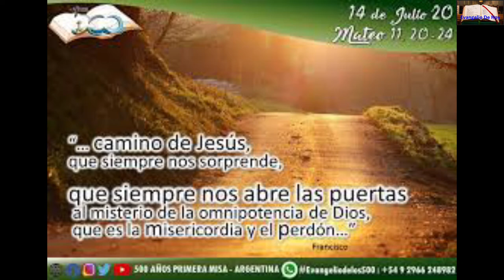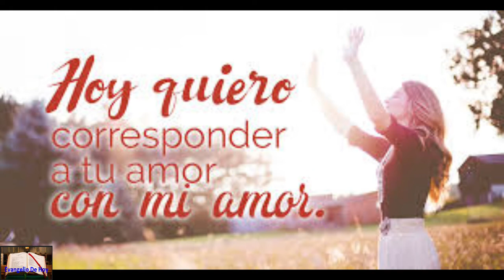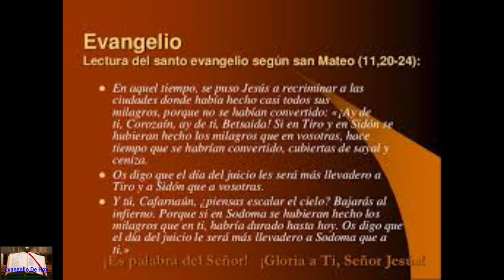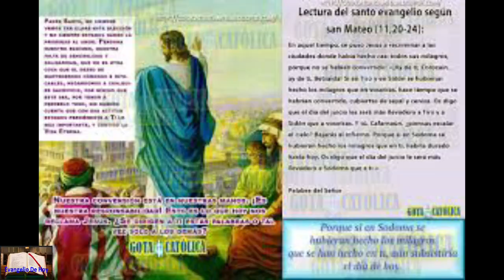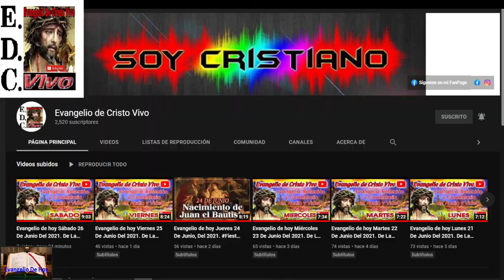Evangelio De hoy Martes 13 De Julio Del 2021. De La 15ª Semana Del Tiempo Ordinario